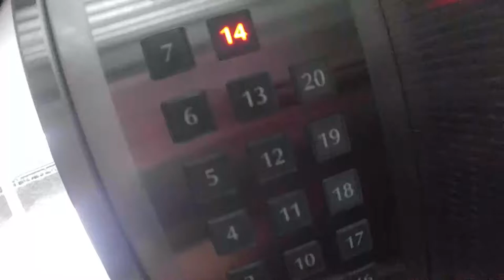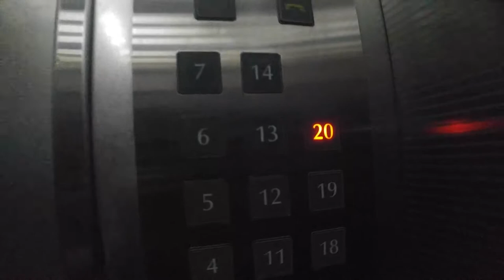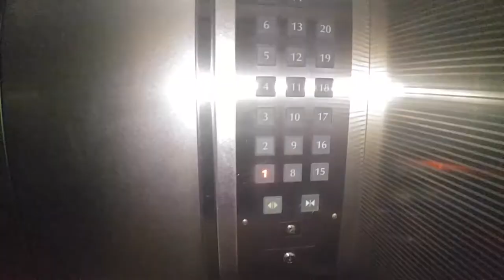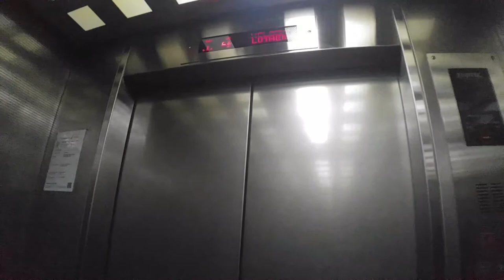1974 Fuji lifts (mod. 2002) at 21 Lutheran Towers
(aka 21 Tan Kim Cheng Rd)

Smooth ride!

History: originally Fuji then modernized around 2002